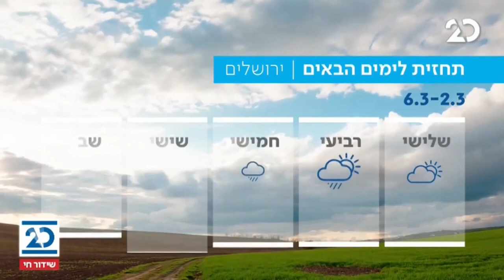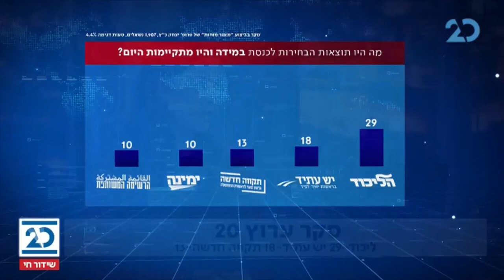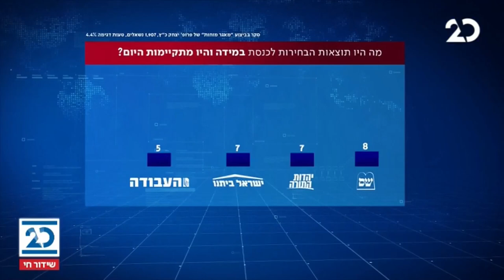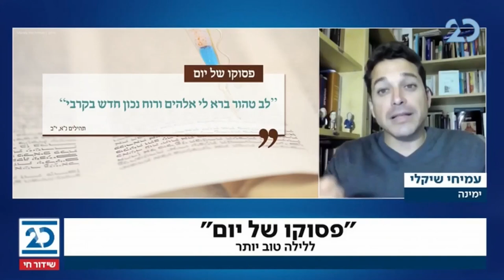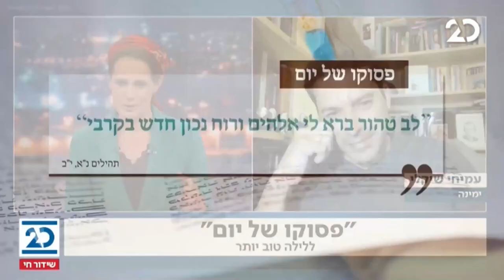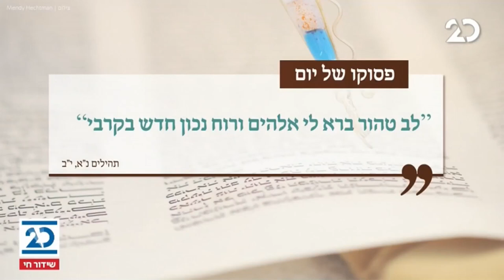חדשות הלילה עם שרה ב"ק | 2.3.2020 | התכנית המלאה